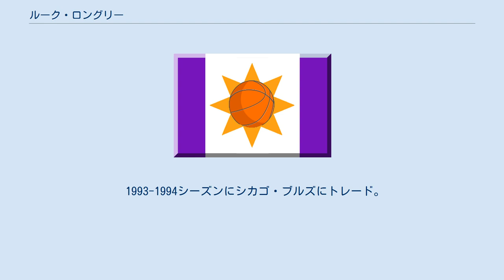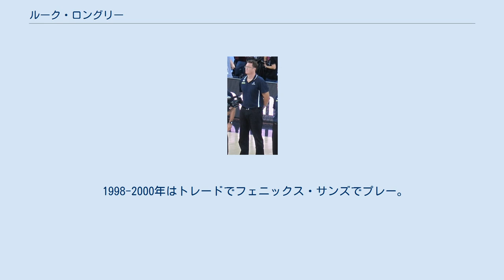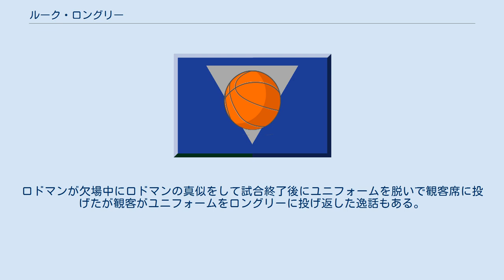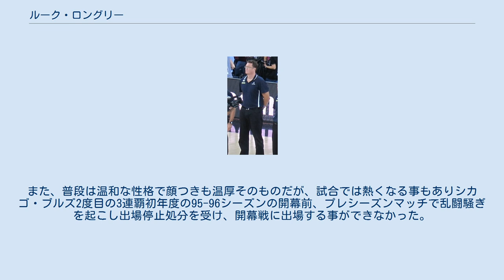ルーク・ロングリー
ルーク・ロングリー（Luc Longley）ことルシアン・ジェームス・ロングリー（Lucien James Longley、1969年1月19日 - ）はオーストラリアの元・プロバスケットボール選手。
ビクトリア州メルボルン出身。
主な活躍は、センターでNBAのシカゴ・ブルズの2度目の三連覇に貢献。
 大学はニューメキシコ大学。
1991年のNBAドラフト7位でミネソタ・ティンバーウルブズに指名される。
 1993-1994シーズンにシカゴ・ブルズにトレード。
 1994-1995シーズンにマイケル・ジョーダンが復帰する。
 翌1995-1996シーズンからスコッティ・ピッペン、デニス・ロッドマンと共にシカゴ・ブルズは3連覇。
ロングリーもチームの勝利に貢献する。
 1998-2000年はトレードでフェニックス・サンズでプレー。
 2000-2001年はトレードでニューヨーク・ニックスでプレーし引退する。
 2000年、母国オーストラリアで開催されたシドニーオリンピックにオーストラリア代表として出場。
4位入賞に貢献した。
 ロングリーはスーパースターと言える選手ではなく、ボールハンドリングを含む技術的な部分も優れていたとは言い難いが、高い身長を生かしたディフェンス、精度の高いペリメーターシュートやベビーフックを武器にシカゴ・ブルズの優勝に貢献した。
ブルズがレギュラーのウィル・パデューをトレードで出してロングリーをレギュラーに選んだのはロングリーの方がスピードがあるからとフィル・ジャクソンは述べている。
事実サイズの割に俊敏でスタミナもあり、更に角度のないベースラインからのペリメーターシュートの精度の高さを活かし、ジョーダンらが相手ディフェンスを引き付けながらドライブし、ベースライン付近でフリーになったロングリーへパスを出しジャンパーを決めると会場は大いに盛り上がった。
この得点パターンは当時のシカゴ・ブルズの定番の得点パターンの一つであった。
ロングリーがボールを持つと、ファンが「ルーク」と声をかけて盛り上げた。
知らない人が聞くと、ブーイングに聞こえたが、実はロングリーへの歓声であり、彼はシカゴのファンからとても愛される存在であった。
ロドマンが欠場中にロドマンの真似をして試合終了後にユニフォームを脱いで観客席に投げたが観客がユニフォームをロングリーに投げ返した逸話もある。
サーフィンで怪我をしてシーズン中に欠場したこともあった。
また、普段は温和な性格で顔つきも温厚そのものだが、試合では熱くなる事もありシカゴ・ブルズ2度目の3連覇初年度の95-96シーズンの開幕前、プレシーズンマッチで乱闘騒ぎを起こし出場停止処分を受け、開幕戦に出場する事ができなかった。
 NBA.com-ルーク・ロングリー- （英語）